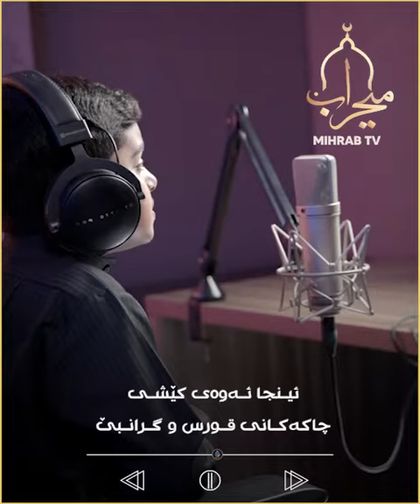ئاخۆ چۆنبێ ئەو ڕۆژە ؟